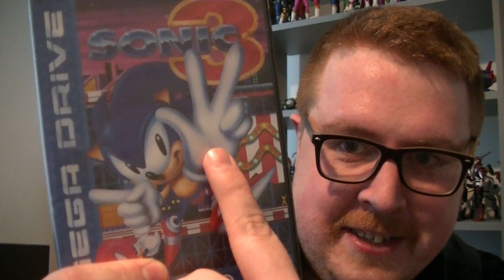KHF is a GUEST at MCM London Comic Con?!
MAJOR announcement today, as well as talking about where things currently stand with my YouTube channel.